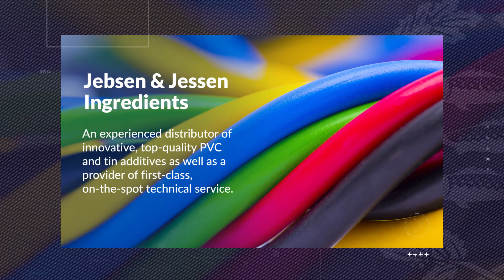Jebsen & Jessen & SONGWON announce partnership in Asia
Jebsen & Jessen & SONGWON announce partnership in Asia to help meet the demand for PVC additives and tin intermediates & catalysts in South-East Asia, SONGWON Industrial Group assigned responsibility for the distribution of these products to Jebsen & Jessen Ingredients in Thailand in October 2018 and in Indonesia in August 2019